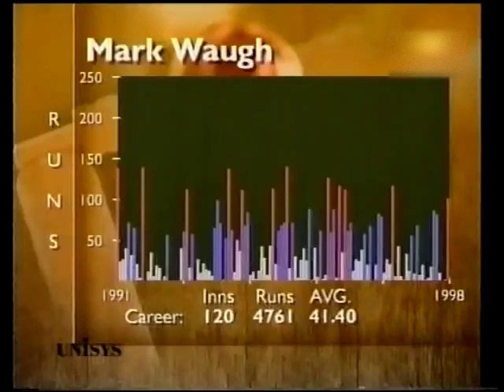Allan Donald | Bullet Spell vs Waugh Brothers | Test Match | South Africa vs Australia | SA vs AUS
Malalay Sports